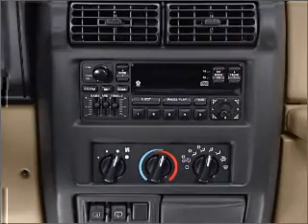2002 Jeep Wrangler - Neptune NJ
Year: 2002
Make: Jeep
Model: Wrangler
Trim: SE
Engine: 2.5 liter inline 4 cylinder 8 valve
Transmission: Manual
Color: Black
Mileage: 123825
Address:
4075 Highway 33